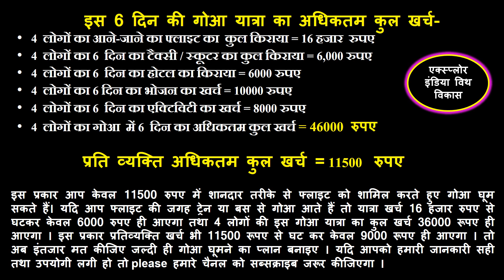बरसात के मौसम में एक बार गोवा जरूर आइए || मानसून के मौसम में क्या गोवा घूमने जा सकते हैं ?